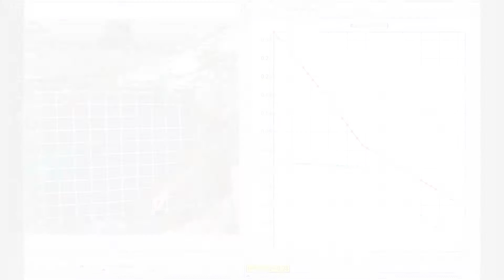Astro Academy: Principia - Equal mass 45deg x t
These resources include Tim’s on-orbit demonstrations of elastic and inelastic collisions between objects of different masses filmed from multiple angles. Combined with the Earth based demonstrations of newton’s cradle filmed in high speed video, bouncing balls, and an Earth analogue of Tim’s experiments, in depth analysis of conservation of momentum and kinetic energy can take place.

Comments are not enabled for this video as the National Space Academy will not be able to respond to them regularly.